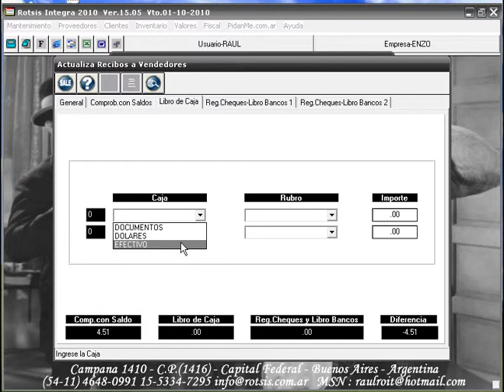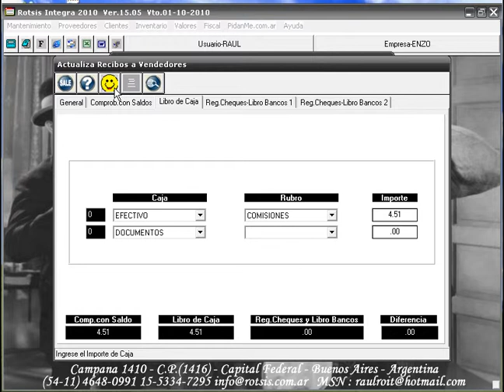Clientes_Pagos_de_Comisiones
Clientes - Comisiones a Vendedores - Pagos de Comisiones